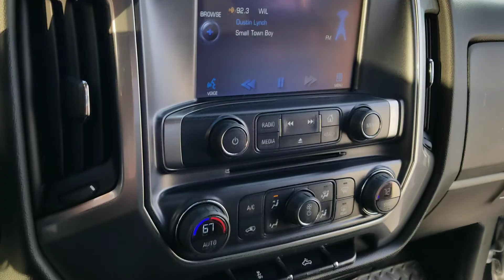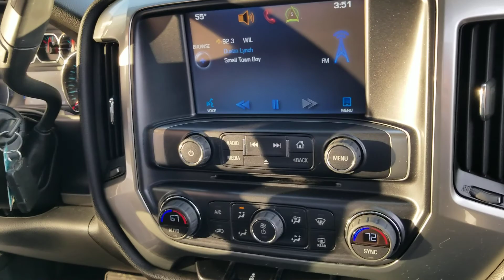2015 Chevrolet Silverado 1500 4x4 LOW MILES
Only 44xxx miles Come in and see in Person